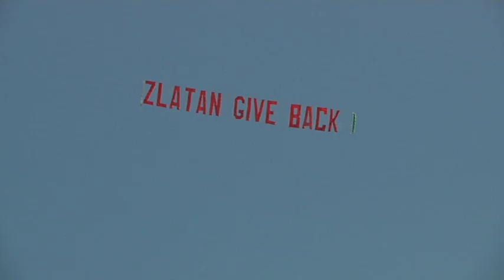Lilla Al-Fadjis kupp mot Zlatan "Zlatan give back"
- se alla Lilla Al-Fadji-klipp gratis!